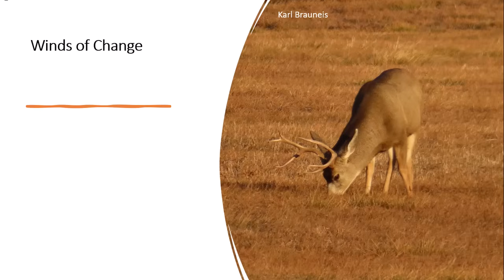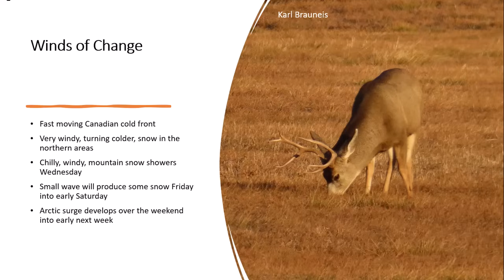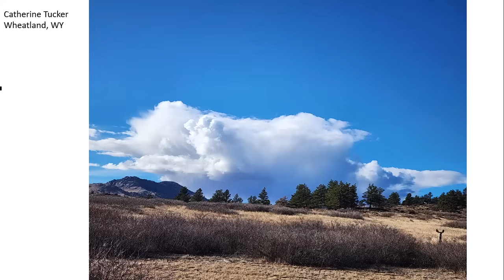DayWeather Podcast 11-24-2025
Welcome to the DayWeather Podcast — your daily look at weather trends and impacts across the Western United States. Meteorologist Don Day breaks down the latest forecast patterns, temperature swings, storms, and seasonal trends affecting travel, industry, ranching, and recreation from the Rockies to the Pacific Northwest.

 LINKS:

 Learn about the features of the Sainlogic Smart Weather Station SA9 and tips on how to set up a digital weather station.